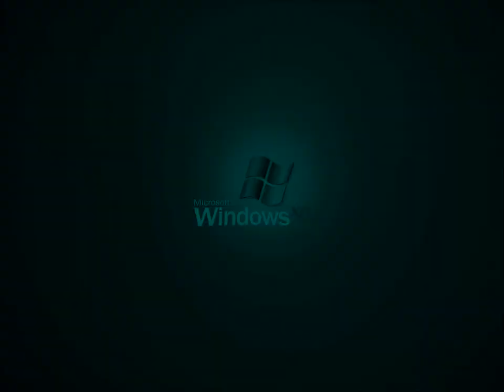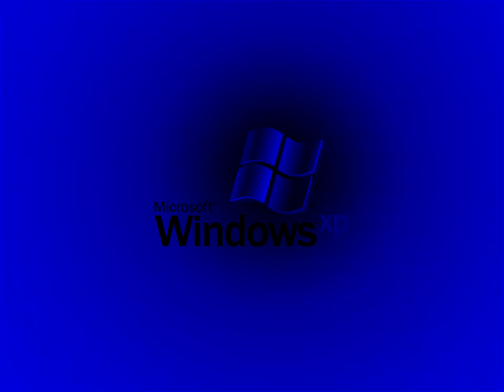Windows XP Start-Up V&A Effects 6 ((Sony) Vegas Pro) (My Fourth Preview)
(0:10 - 0:15) G-Major 19 (G-Major 15 + G-Major 4)
(0:40 - 0:45) Scawy
(1:10 - 1:15) Wind Blower
(3:00 - 3:05) DUH

Here is a compilation of Windows XP Start-Up V&A in my fourth preview. Warning!: The third, ninth, twenty-ninth and thirty-seventh effect will get louder as scare!

A list of Sony Vegas Pro effects with links to tutorial video:

1. Neutral